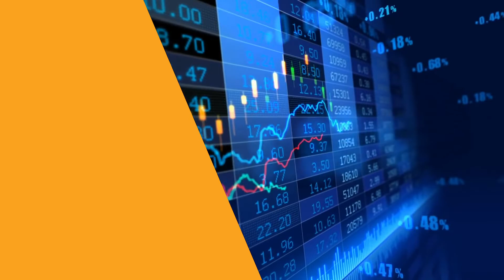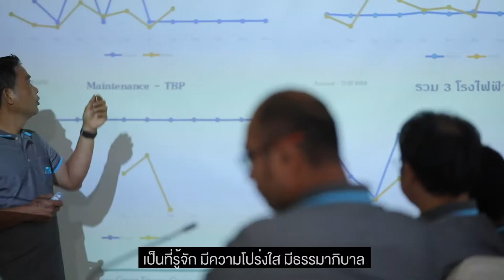การดำเนินธุรกิจของบริษัท ท่าฉาง กรีน เอ็นเนอร์ยี่ จำกัด (มหาชน) TGE/ 2565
รับชมคลิปการดำเนินธุรกิจของบริษัท ท่าฉาง กรีน เอ็นเนอร์ยี่ จำกัด (มหาชน) :: TGE
และการเข้าจดทะเบียนในตลาดหลักทรัพย์ฯ วันที่ 19 สิงหาคม 2565
• TGE ประกอบธุรกิจผลิตและจำหน่ายกระแสไฟฟ้าจากพลังงานทดแทน
• TGE มีมูลค่าหลักทรัพย์ ณ ราคา IPO 4,400 ล้านบาท
• IPO 600 ล้านหุ้น ที่ราคาหุ้นละ 2 บาท คิดเป็นมูลค่าระดมทุน 1,200 ล้านบาท